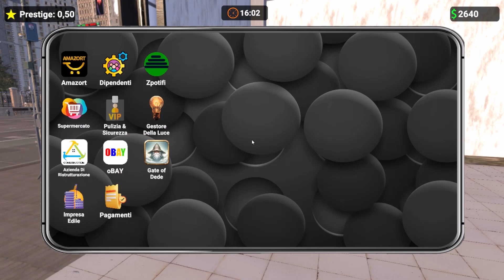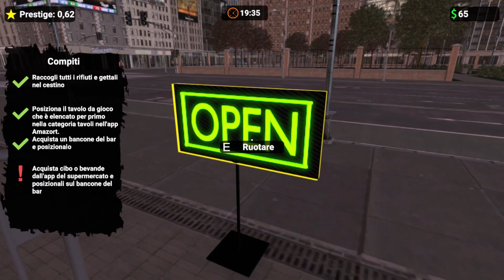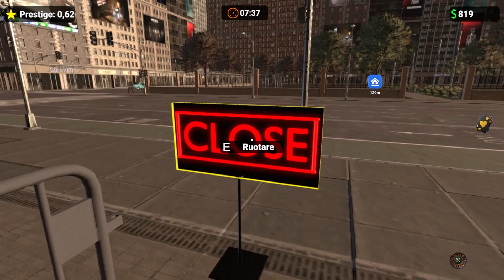CASINò SIMULATOR - ANTEPRIMA- INZIO CARRIERA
Specifiche del mio pc:
processore: IntelCore I5-10400F CPU
scheda video: NVIDIA GeForce GTX 1660 SUPER
ram: 16Gb
sistema operativo: Windows 11 HOME 64BIT
tastiera: momodesign retroilluminata
pc.: Acer Nitro 50
Cloche per simulatori di volo: Logitech G Extreme 3D Pro Joystick, Controllo Timone a Rotazione, 12 Pulsanti Programmabili,        Comando Hat Switch a 8 Direzioni

REGOLAMENTO PER I COMMENTI :
 Ogni commento che non rispetti le regole del buon senso comune oppure è offensivo o provocatorio verrà eliminato all'istante, e l'utente sarà bloccato.